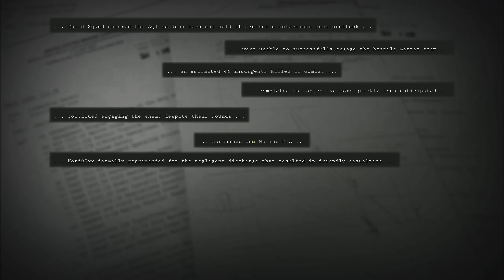REAL MARINES play SIX DAYS IN FALLUJAH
YOUR #1 tactical Channel on the internet - REAL MARINES, ARMY & SWAT PLAY FIRST-PERSON SHOOTERS RIGHT!

🔵About the channel:
I am a former Royal Marine Commando with actual operational experience. GLID Gaming delivers the most authentic tactical gameplay for vets by vets and everyone else interested in tactical gaming at the highest possible fidelity. PER MARÈ PER TERRAM.

SEO (The Boring stuff):
Six Days in Fallujah - Official Gameplay Reveal
Six Days in Fallujah NEW Gameplay (2023)
SIX DAYS IN FALLUJAH New Gameplay
Special Operations Vets React: Six Days in Fallujah